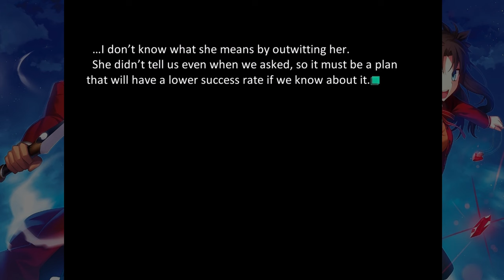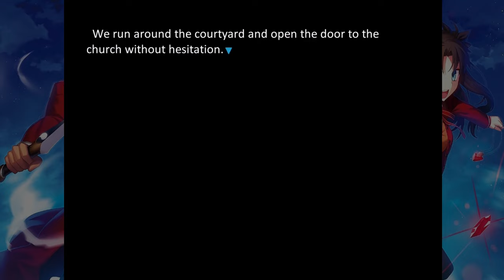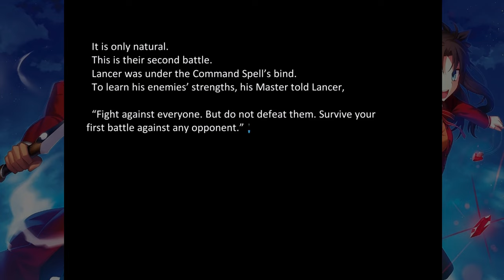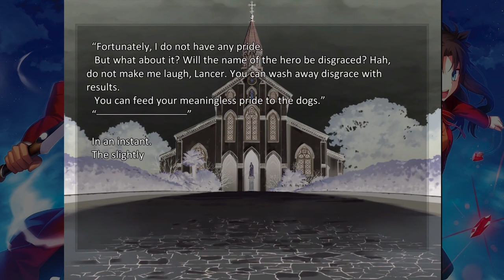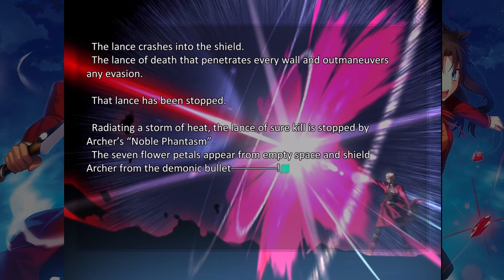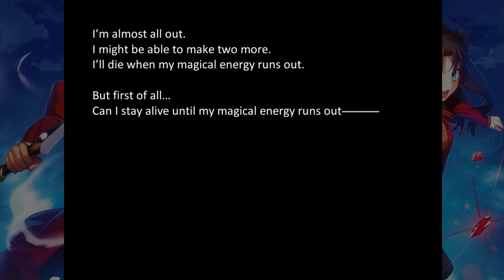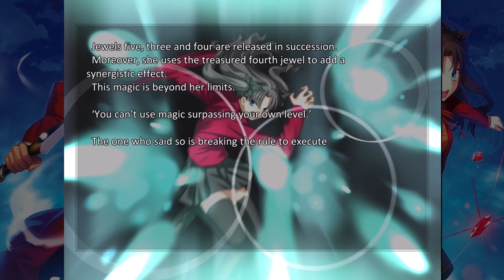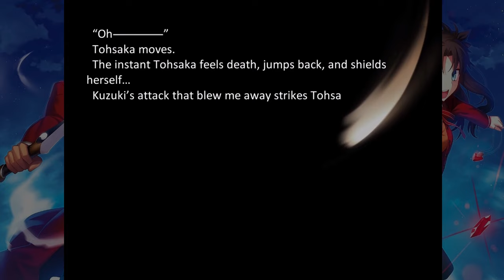REMATCH WITH CASTER | Fate/ Stay Night: Unlimited Blade Works [PT 13]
Link to download the Ultimate Blade Works version of the game